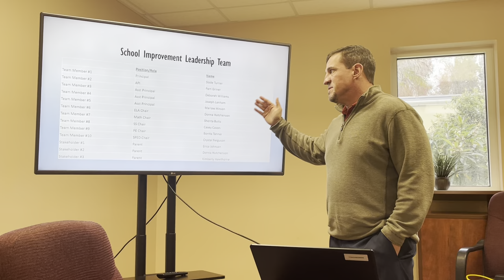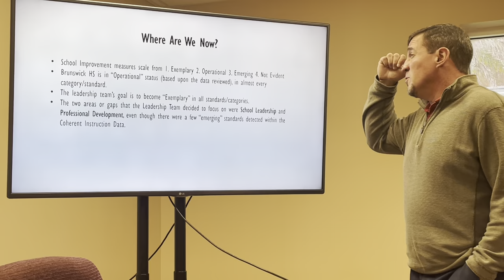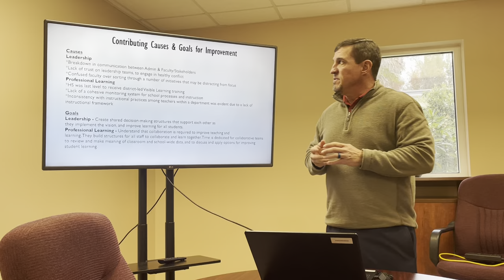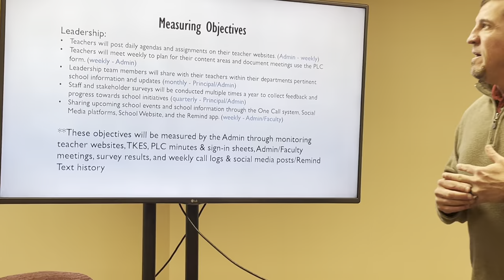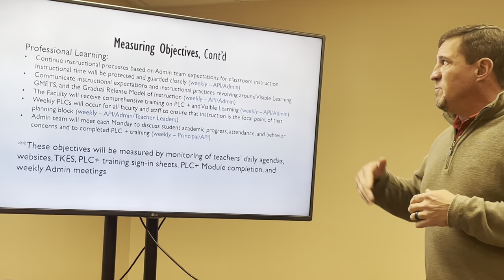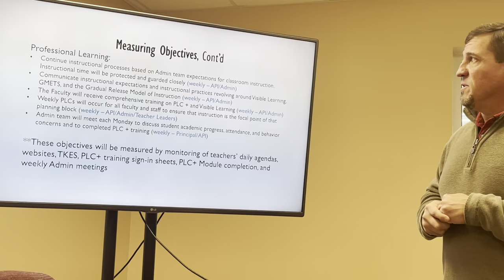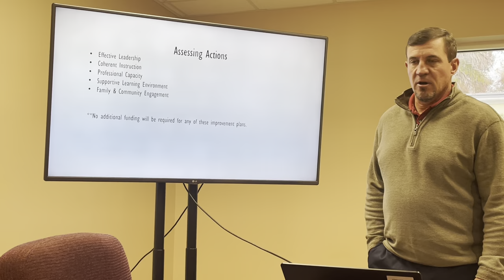Shores SIP Video